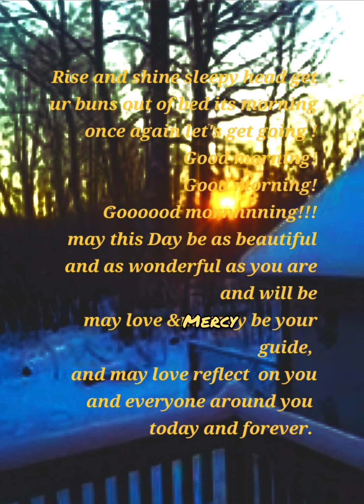prayer for today